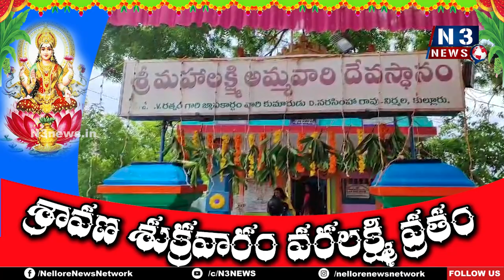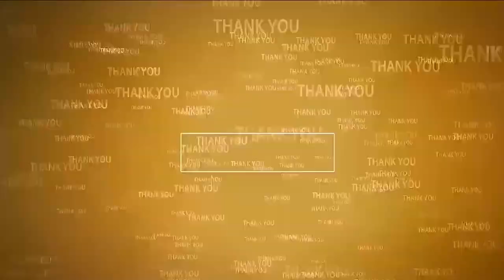కుల్లూరులో వైభ‌వంగా వ‌ర‌ల‌క్ష్మి వ్ర‌తం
- మ‌హాల‌క్ష్మికి సామూహిక కుంకుమార్చ‌న పూజ‌లు